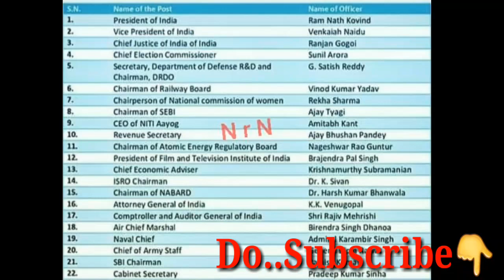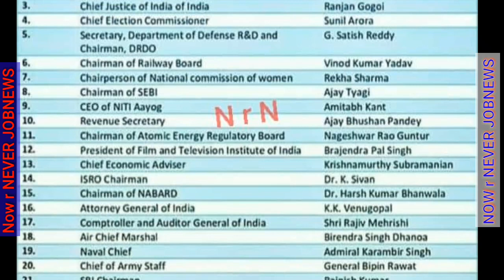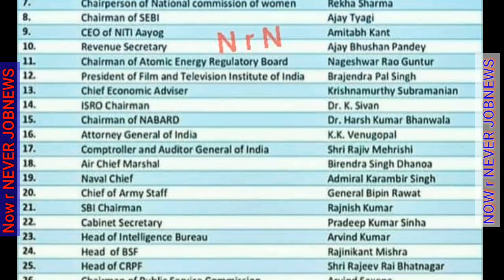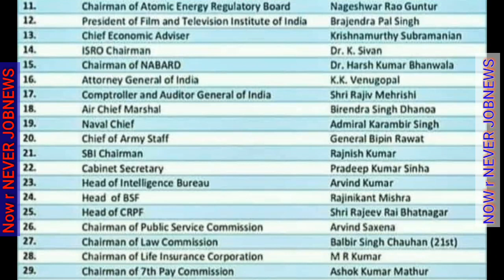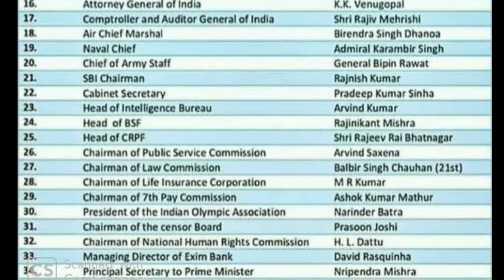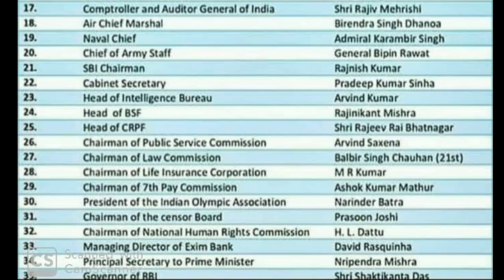2019 INDIAN ORGANIZATIONS- Officers.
eGURU ♦️Indian organizations-Officer
1.Name of the post
2.Name of the officer